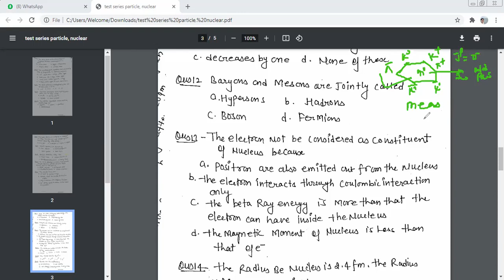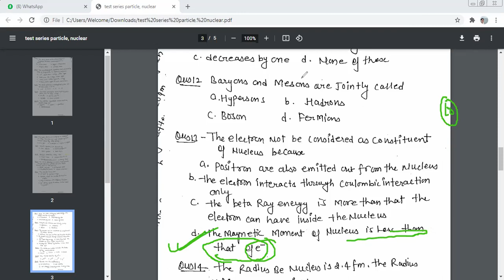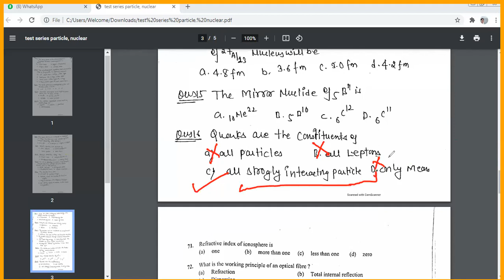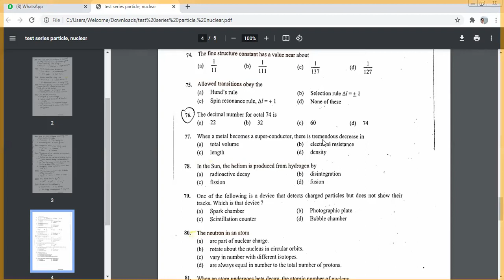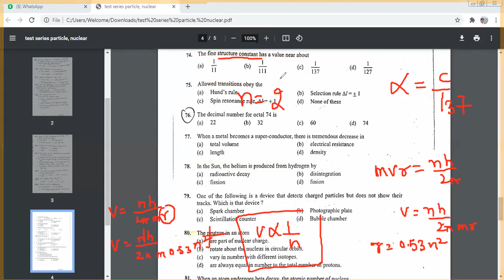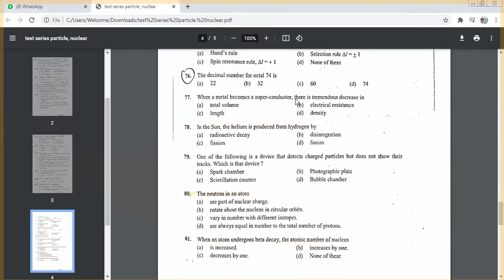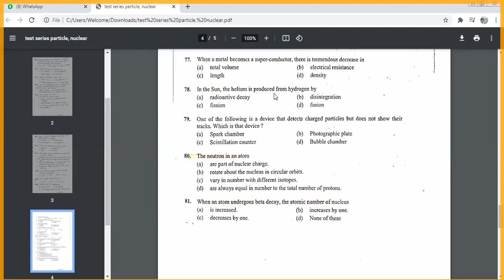previous year 2018 lecturer paper solution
TEST # SERIES
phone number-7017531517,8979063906